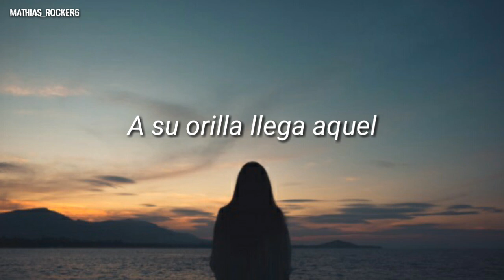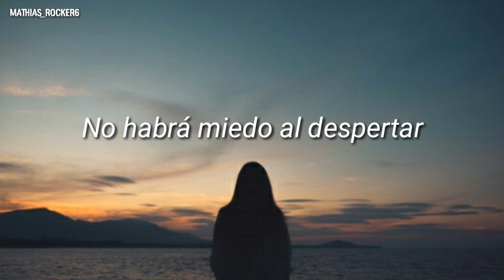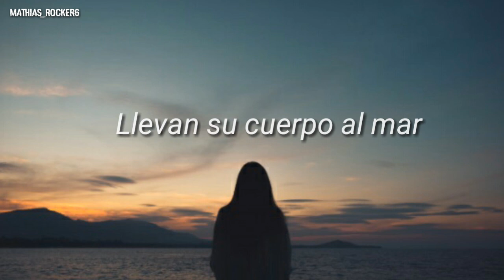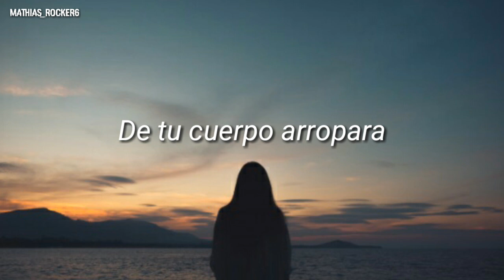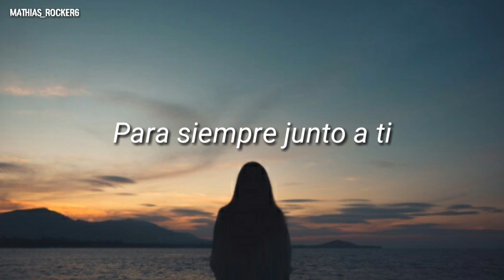Celtian - El Mar Sabe Tu nombre (Letra)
Artista: Celtian

Cancion: El Mar Sabe Tu nombre

Álbum: En Tierra de Hadas

Año: 2019

Género: Folk Metal

País: España